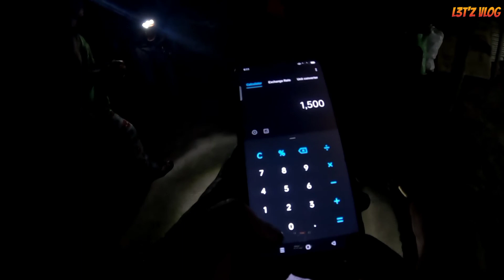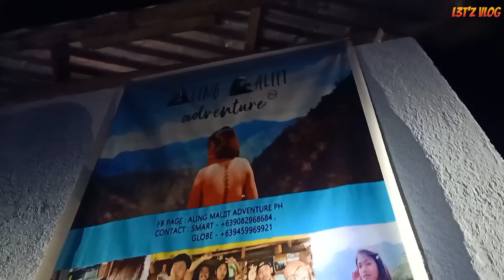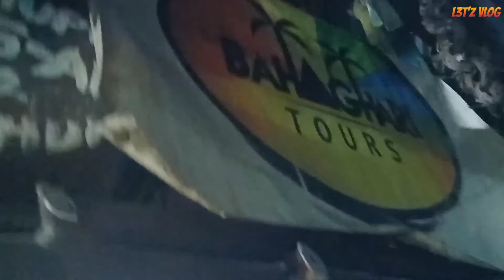Rides to Apo WHANG-OD